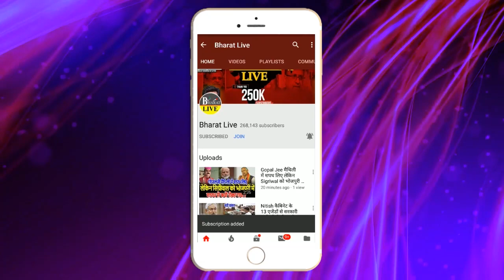खुलासा : नीतीश को मिल गया भाजपा से अलग होने का कारण!